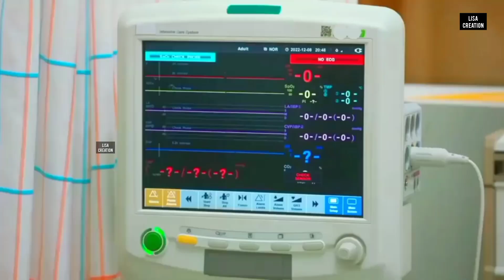Vampire Love Story 💗 New Korean Drama Mix Hindi Songs 💗 Chinesemix Hindi Songs 💗 Part 1 💗